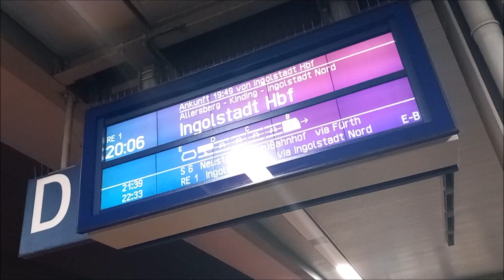Warum der München-Nürnberg-Express geteilt ist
Das Thumbnail entstand ungeplant auf der Rückreise von München und ist eines der besten Eisenbahnfotos, welche ich je aufgenommen habe.
Dieses Video habe ich mit meinem "neuen" Handy aufgenommen, daher ist die Bild- und Audioqualität an einigen Stellen ein bisschen schlechter als in alten Videos, was mir leider erst beim Schneiden auffiel.